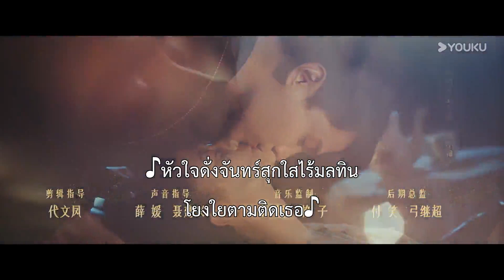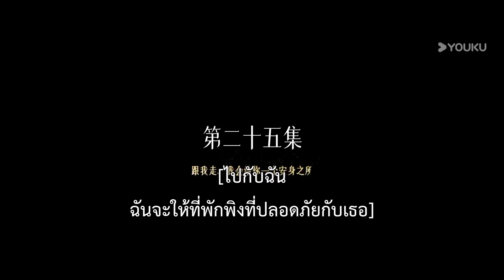ซับไทย | รักต้องห้าม No One But You | EP25 | จินเจ๋อ / กวนซ่าง | YOUKU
★เรื่องย่อ: อวี๋ชิงฮวนถูกผู้บัญชาการทหารเจียงโม่หานพี่เขยรับเลี้ยงหลังจากที่พี่สาวตายอย่างน่าอนาถ เธอถูกอบรมให้กลายเป็นเถ้าแก่เนี้ยของหอโคมเขียว ไม่คิดเลยว่า พี่เขยที่เธอเคารพรัก เป็นฆาตกรฆ่าพี่สาวที่เขารู้สึกสาแก่ใจหลังจากฆ่าให้ตาย ทีแรกเจียงโม่หานคิดว่าตัวเองจะตัดรอนความสัมพันธ์ต่อไปได้ แต่เป็นเพราะอวี๋ชิงฮวน เขาจึงพ่ายแพ้สิ้นท่า หมอกหนาสลายไป ทั้งสองคนพัวพันอยู่ในความรักที่ผิดพลาด แล้วก็ถูกชะตาลิขิต ให้ความรักต้องห้ามต้องเบ่งบานขึ้นท่ามกลางความเคียดแค้น แต่การเข้าใจผิดและการทำร้ายต่าง ๆ นานาที่ทอดข้ามระหว่างคนทั้งสองจะนำมาซึ่งพันธนาการหรือว่าข้อผูกมัดกันแน่
★นักแสดงนำ：จินเจ๋อ / กวนซ่าง

00:00 เว็บไซต์ YOUKU เวอร์ชั่น International ใช้งานได้แล้ววันนี้
02:00 ดาวน์โหลดแอป YOUKU International เพื่อรับชมสิ่งที่น่าสนใจได้ก่อนใคร